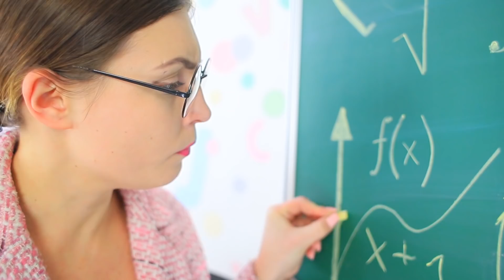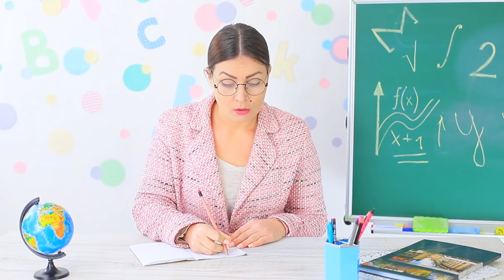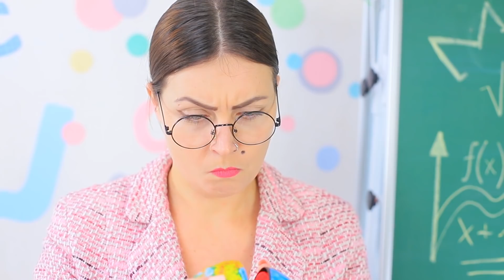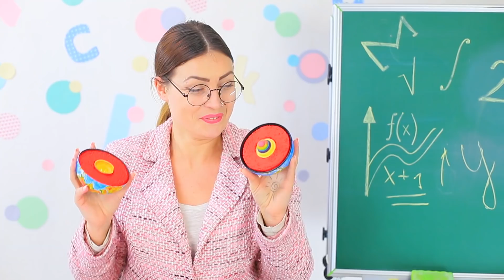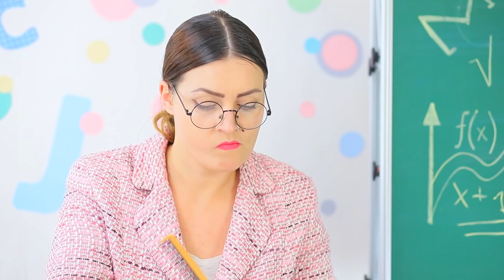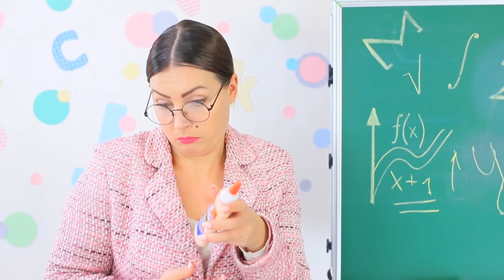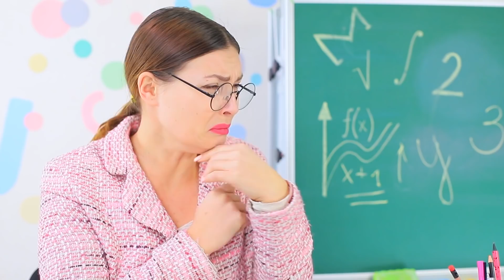SINIFA GİZLİCE MAKYAJ MALZEMESİ GETİRMENİN 18 GARİP YOLU / OKUL ŞAKALARI!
Fondöten yapıştırıcı, allık kalem tıraş, dünya modelinin içinde dudak kremi ve kalemin içinde ruj! Sınıfa gizlice nasıl makyaj malzemesi sokacağınızı öğrenmek için yeni videomuzu izleyin!

Gerekli Malzemeler
• İnce mukavva
• Fitness bilekliği
• Temiz plastik
• Vazelin
• Far fırçası
• Silikon tabancası
• Far
• Küçük dekoratif şişe
• Küçük dudak parlatıcı
• Yapıştırıcı
• Sim
• Hayvan süsleri
• Yaka iğnesi
• Yapışkan notlar
• Törpü
• Çift taraflı bant
• Dekoratif başlıklı kalem
• Bir kutu tırnak simi
• Parlak taş
• Etiket
• Kalem
• Ruj
• Akrilik boya
• Silgi
• Maket bıçağı
• Makas
• Resim fırçası
• Dudak kalemi
• Dünya modeli
• Köpük top
• Dudak kremi
• Yemek çantası
• Play-Doh kutusu
• Jöle
• Kalemler
• Tarak
• Pense
• Mum
• Boş yapıştırıcı şişesi
• Fondöten
• Makyaj süngeri
• Ahşap çubuk
• Kalem
• Eyeliner
• Makyaj fırçası
• Küçük parfüm şişesi
• Boş kalem yapıştırıcı
• Kalemtıraş
• Kokteyl pipeti
• Top allık
• Boş simli yapıştırıcı tüpü
• Yenilebilir sim
• Dudak kremi